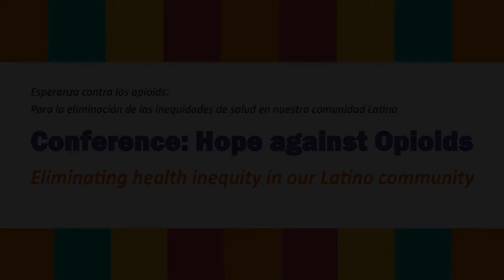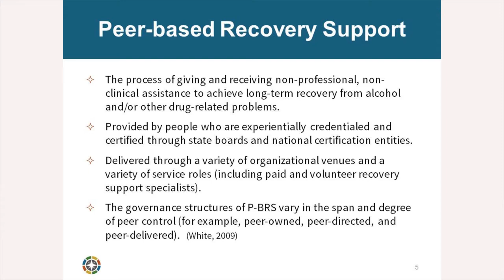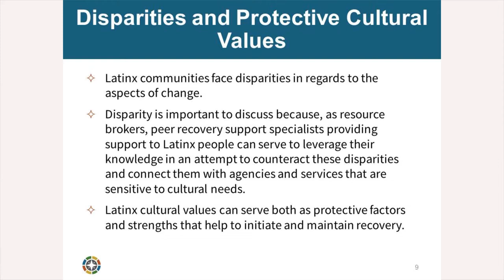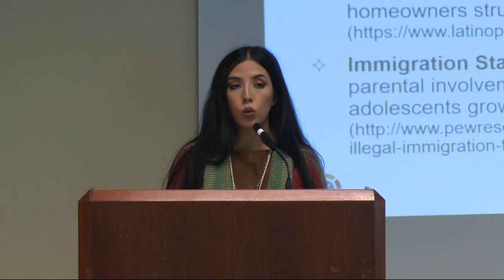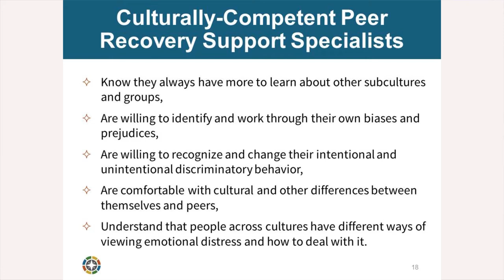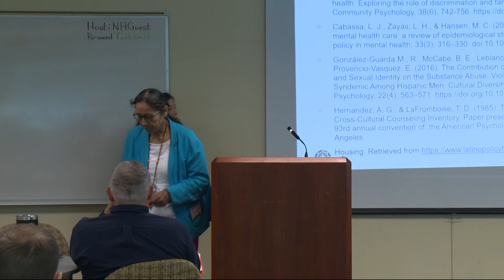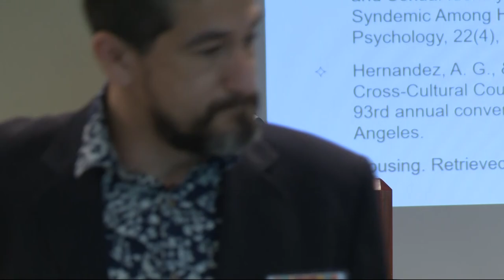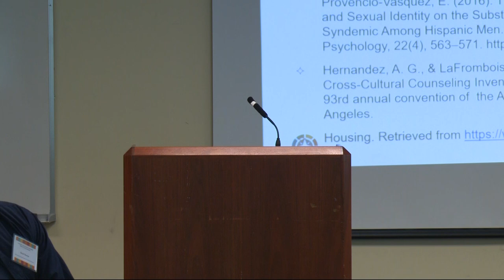Conference: Hope Against Opioids: Jaime Bailey.